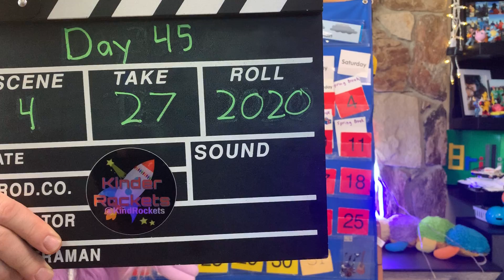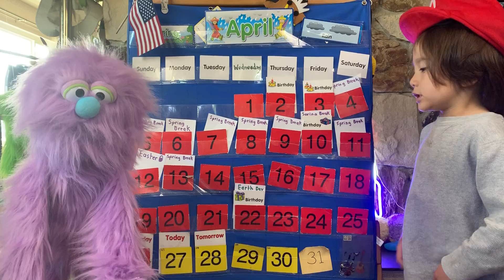🚀Day 45 Kinder Rockets Morning Message Mensaje de la mañana del día 45 COVID19